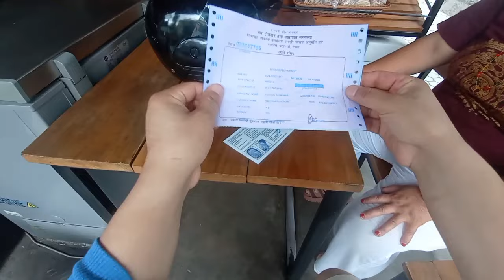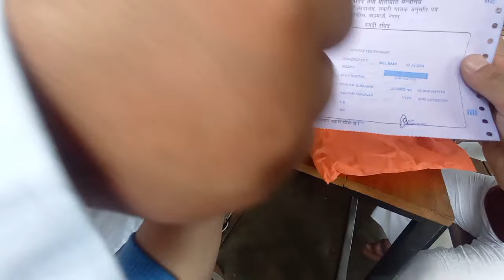Car ko Licence aayo Trial Pass Vayo hurry